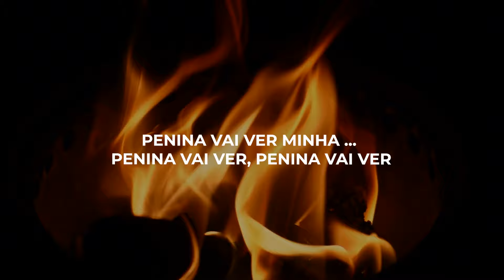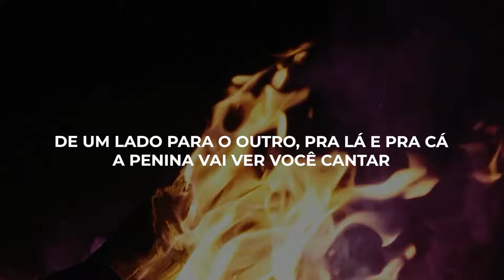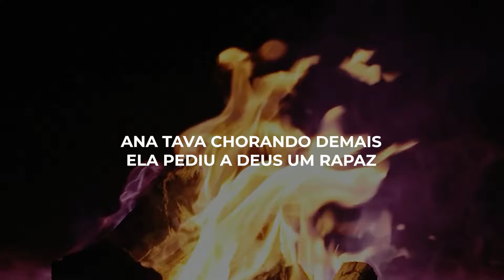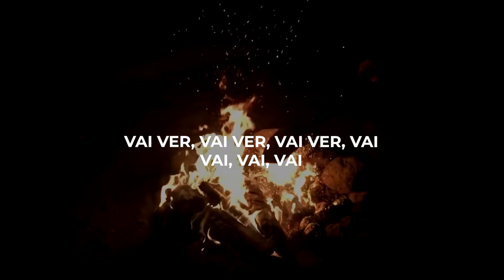Pr. Melvin - Penina (Lyric Video)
PENINA

A Penina vai ver você casar
Ela vai comer o docinho da festa vai
A Penina vai ver o caminhão chegar
Ela vai carregar o teu sofá

Penina vai ver minha vitória nascer (2x)
Penina vai ver, penina vai ver
Penina vai ver minha vitória nascer

Vai comer o docinho da festa e vai elogiar
A Penina vai ver o seu marido voltar
Penina vai ver você viajar
De um lado para o outro, pra lá e pra cá
A penina vai ver você cantar
O playback do Melvin naquele lugar
A vitória de Deus vai chegar

Vai ver, vai ver, vai ver, vai
Ela vai ver, ela vai ver, Penina vai ver minha vitória nascer (2x)

A Penina vai ver você voar
No aviao que Deus vai te colocar
A Penina vai ver você se mudar pra aquela casa que Deus vai te dar
A Penina vai ver o seu marido cantar
A Penina vai ver a sua filha pregar
A vitória de deus vai chegar, acredita mulher que Deus vai bradar

Ana tava chorando demais, ana tava chorando demais
Ela pediu a Deus um rapaz, ela pediu a Deus um rapaz,
Foi então Deus ouviu lá do céu, foi aí que nasceu Samuel
E então Deus ouviu lá do céu foi asím que nasceu Samuel
Ela vai ver, ela vai ver, ela vai ver minha vitória nascer

Ela vai ver deus te abençoar
Ela vai ver o fogo vai pegar
Ela vai ver Deus te honrar